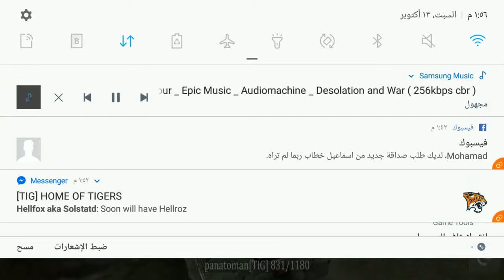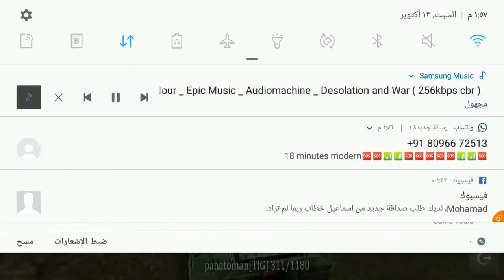TIG VS SWD ~